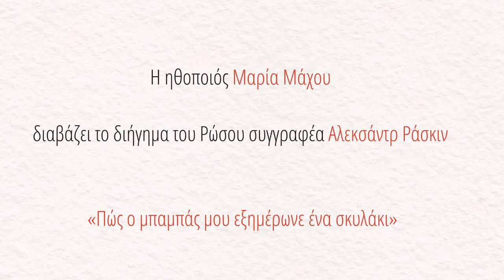Η Μαρία Μάχου διαβάζει το διήγημα "Πώς ο μπαμπάς μου δάμαζε ένα σκυλάκι"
Σήμερα η  ηθοποιός  Μαρία Μάχου διαβάζει το διήγημα Πώς ο μπαμπάς μου δάμαζε ένα σκυλάκι του Ρώσου συγγραφέα Αλεκσάντρ Ράσκιν.

Το διήγημα Πώς ο μπαμπάς μου δάμαζε ένα σκυλάκι του Αλεκσάντρ Ράσκιν ακούγεται στα ελληνικά σε μετάφραση της Ευγενίας Κριτσέφσκαγια